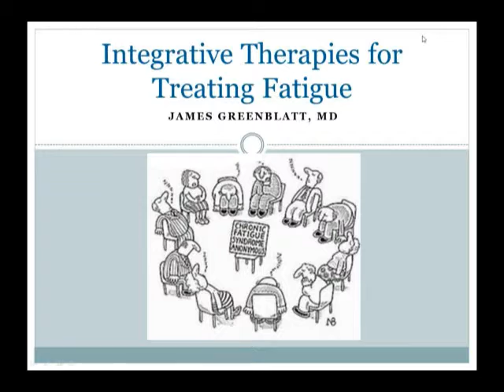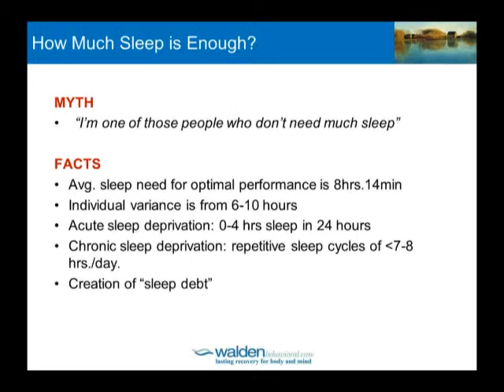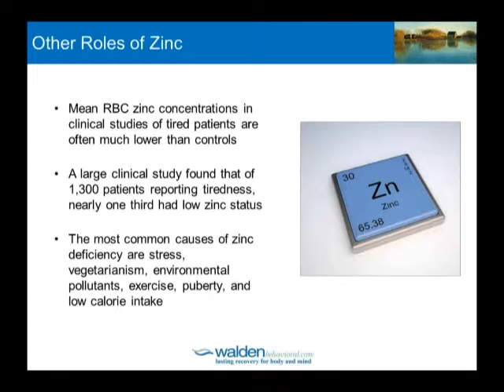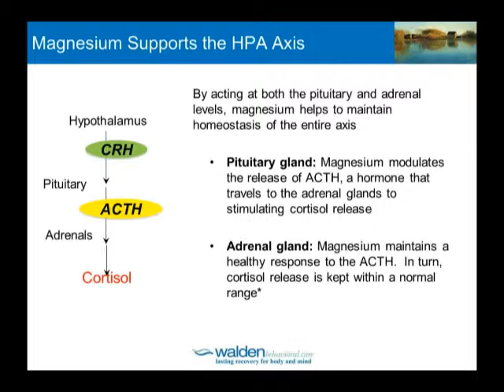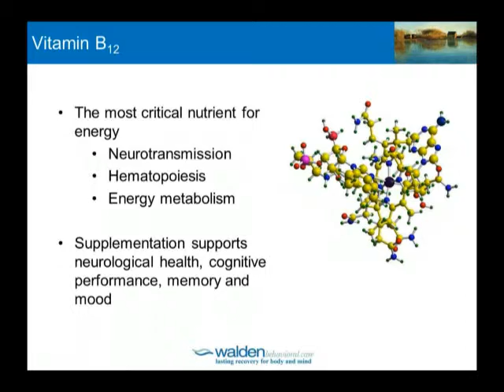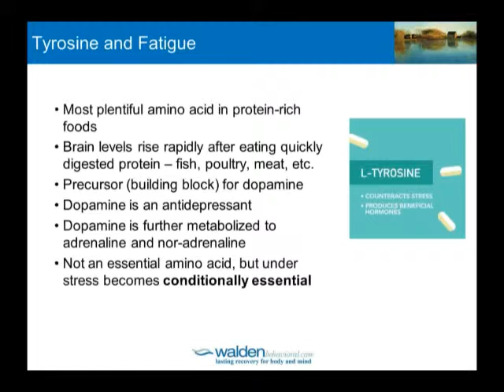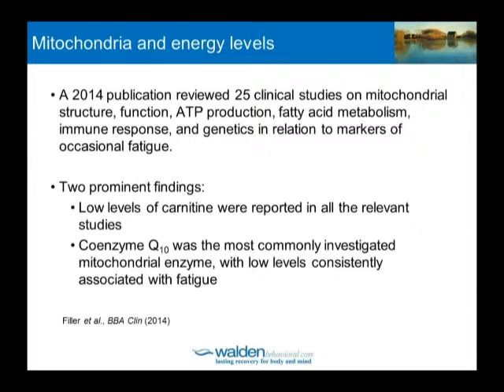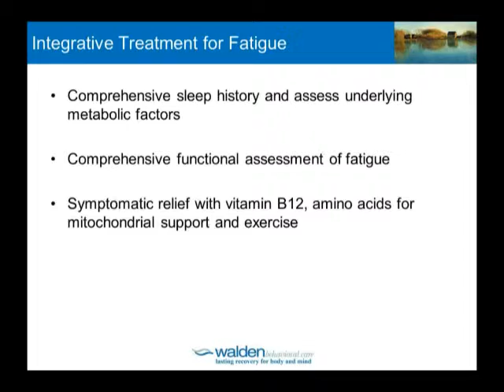Integrative Approach to Treating Fatigue and Insomnia by Dr James Greenblatt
Stress from daily life, inactivity, physical and emotional health, and nutrient deficiencies are all contributors to low energy and decreased mood. While a nutrient rich diet plays an important role in combating fatigue, many individuals achieve the best therapeutic results by incorporating nutritional supplementation into their diets.